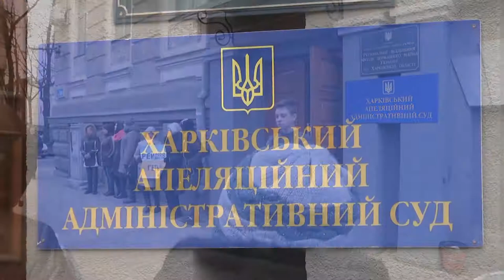Скоро Новый год - четвертый год ожидания справедливого решения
Партнер показа Липковатовский аграрный колледж в очередной раз не получил решения. Представители учебного заведения не оставляют надежду войти в новый год со справедливостью.